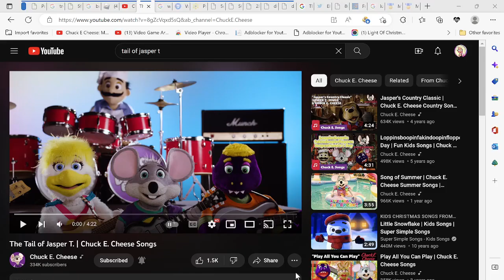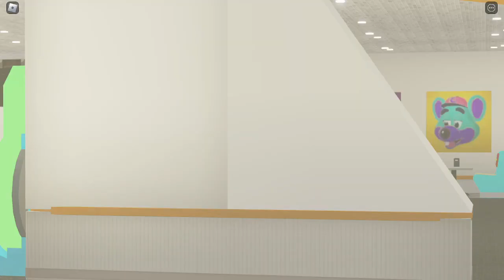Chuck E Cheese Harlem, NY (ROBLOX) Tail for Jasper T.